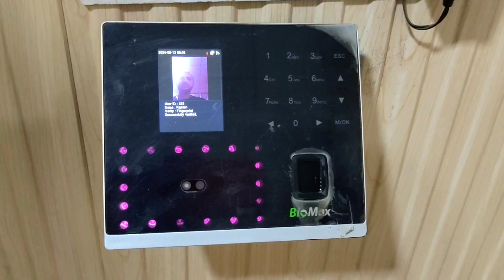A Day In My Life #132: Exploring EveryDay Of Life || Bhaichara Group Vlogs